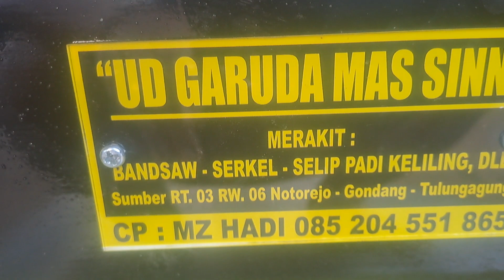uji serkel kirem grobogan